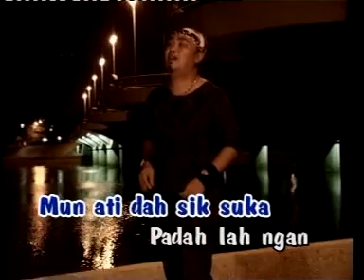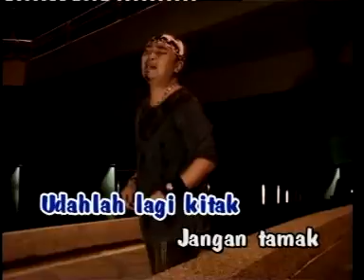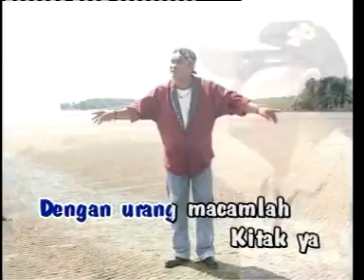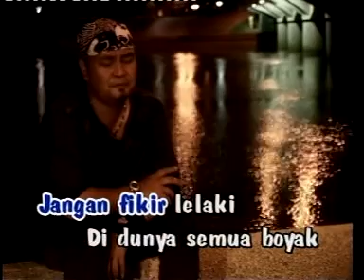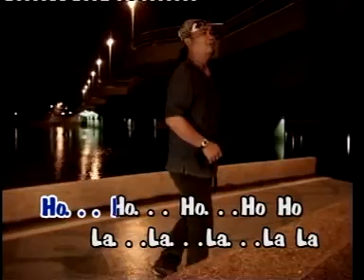Udah Agi - Aki Manang